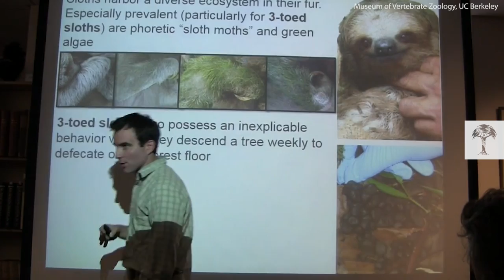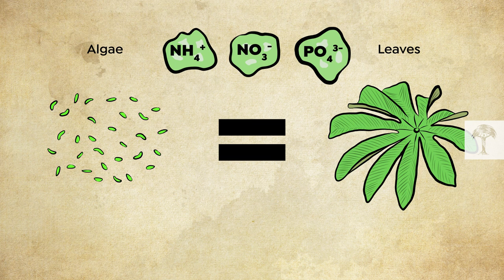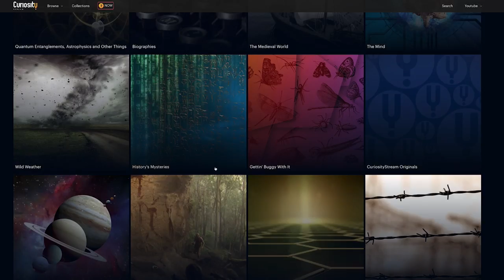Why Sloths need Moths to Grow Food on their Fur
and start streaming our long-form documentaries. Use our code "TerraMater" to sign up, just $14.99 for the whole YEAR.

Sloths live in the jungles of Central and South America, and they do everything in the trees. In fact, the only thing they don’t do upside down is poop – for that, they have to climb down to the ground. And it’s a dangerous journey.

So, why do sloths risk their lives to use the restroom? New scientific research thinks it has the answer. Find out more about this famously lazy mammal’s bathroom habits, and why other lives depend on them.

Keen to learn more about the world’s smartest species?